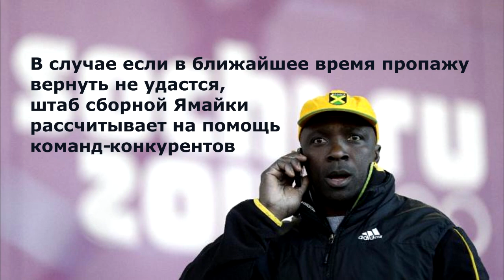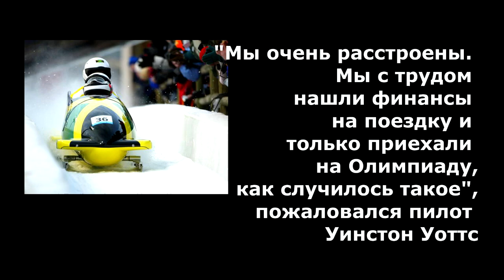Ямайские бобслеисты потеряли двухместный боб при перелете в Сочи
Ямайские бобслеисты прилетели в столицу зимних Олимпийских игр не только без личных вещей, но и без самого ценного груза -- двухместного боба.